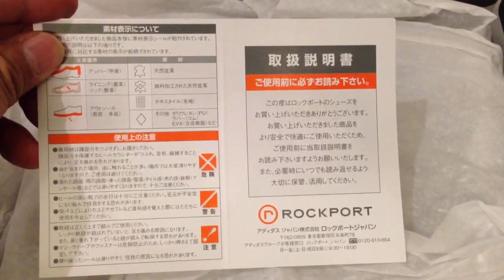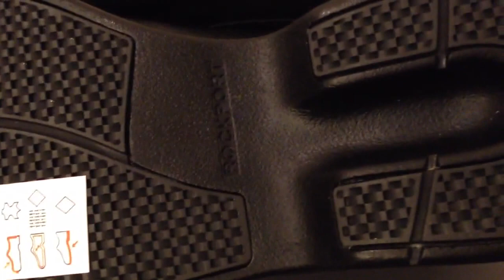ROCKPORT : WALKABILITY TT SLIP ON BLACK K71523